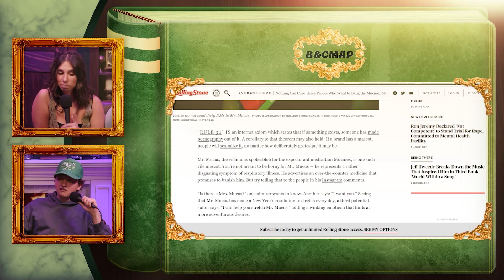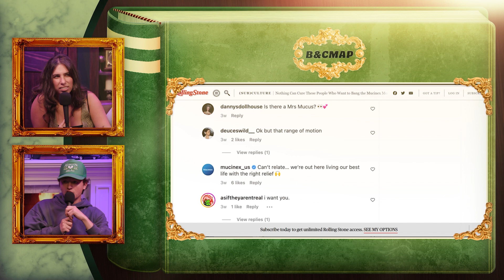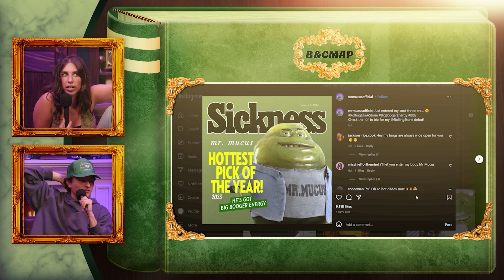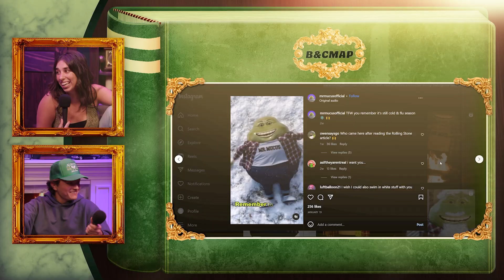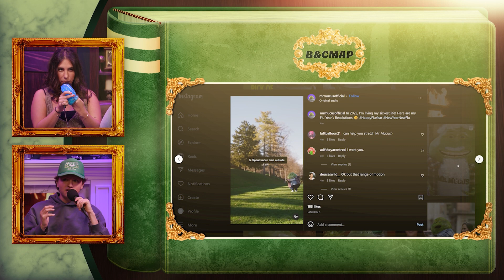Mr. Mucus Is Kinda Sexy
The Internet’s favorite dynamic duo, Brooke Averick and Connor Wood, make a podcast — and they’re not holding back. Together, the two break down pop cultures biggest moments, share their hottest takes, and push each other’s buttons. Nothings off limits.